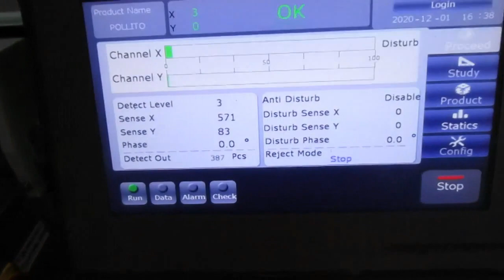DETECTOR DE METALES TSR 600300 SERIE BEE